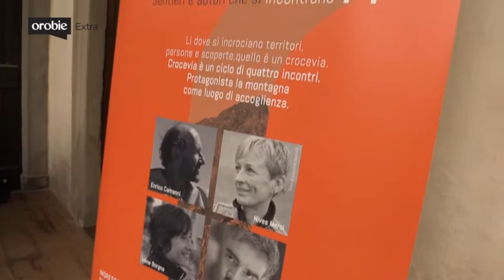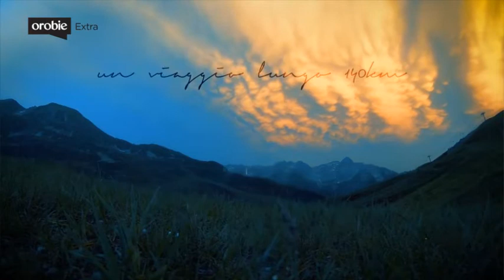Orobie Extra. Crocevia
"Crocevia.Sentieri e autori che si incontrano", la rassegna organizzata dal mensile Orobie prosegue con gli appuntamenti autunnali. Dopo Francesca Gallo sveliamo il nome del prossimo protagonista: l'ultrarunner Marco Zanchi che incontreremo a Bergamo il 21 novembre.